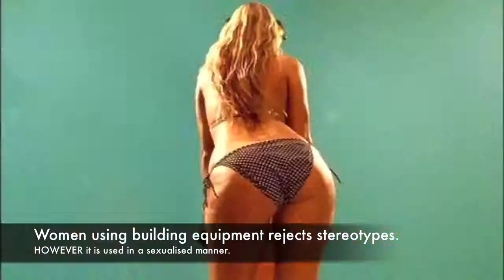Gender Representations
Laa laaa laaaa